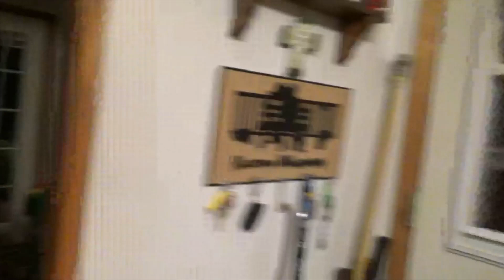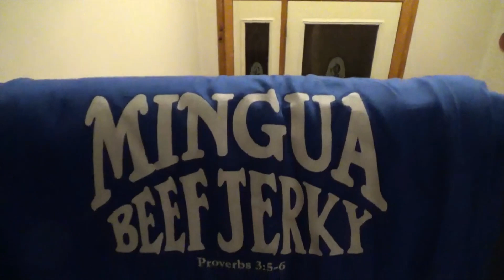Thursday Night Raccoons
only two raccoons showed up for a quick bite we have a big snow storm coming in the morning
I WANT TO TAKE THIS OPPORTUNITY TO WISH BISHOP KULICK OF GREENSBURG,  PA HE AND I HAVE BECOME GREAT FRIENDS HOPE YOU HAVE A WONDERFUL BIRTHDAY YOUR EMMINENCE